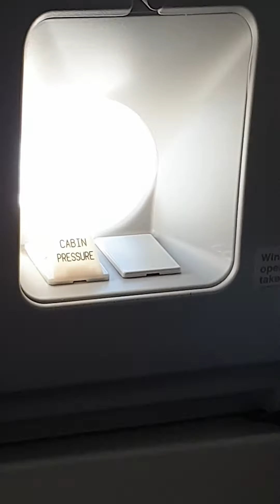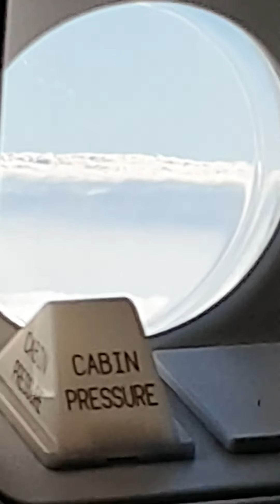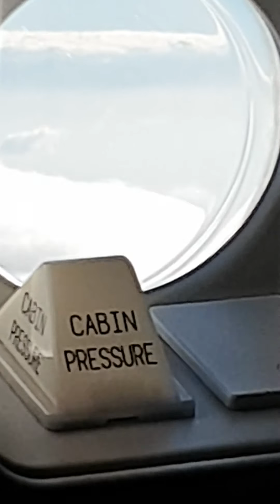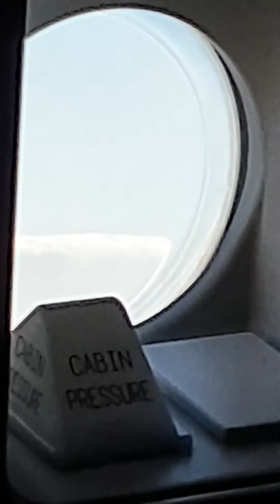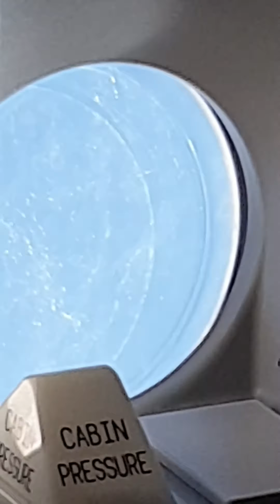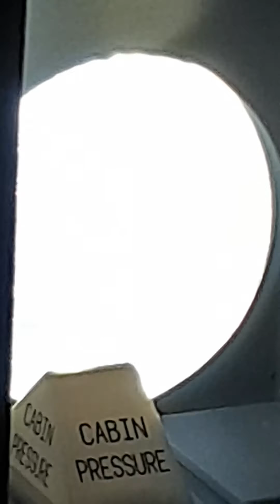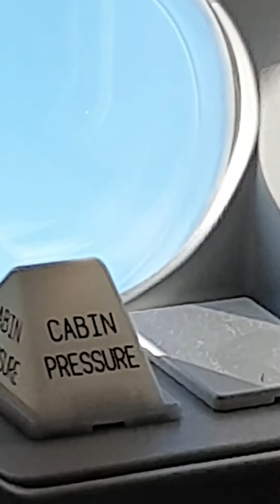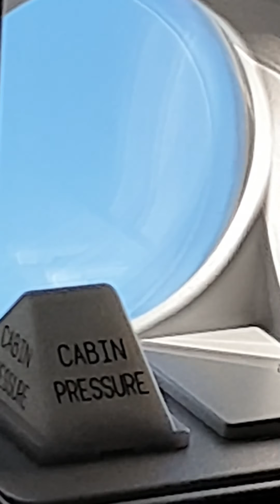24 février 2020